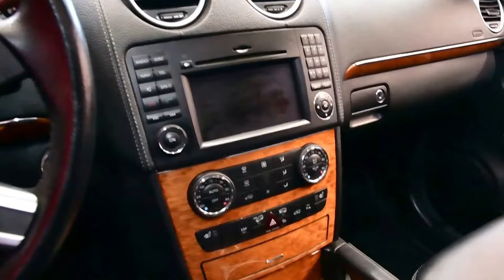10084A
2009 MERCEDES-BENZ GL 450